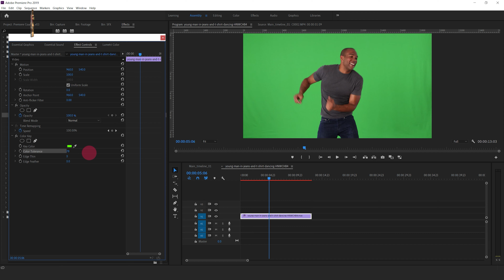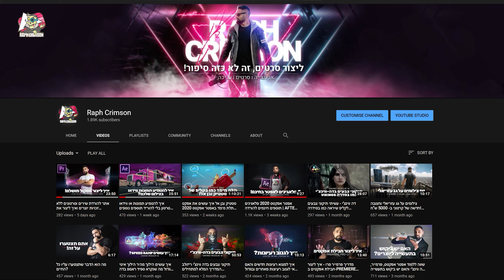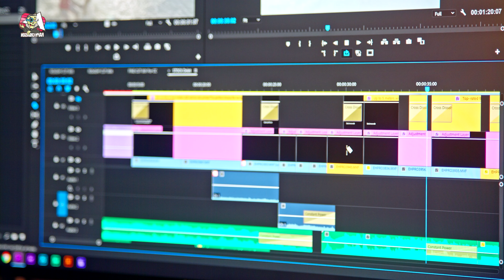סוף סוף סיימתי קורס מלא ל-פרמייר פרו למתחילים!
בעלי עסקים שרוצים לחסוך כסף ולעשות את הפרסום של עצמם, אנשים שרוצים לייצר תוכן איכותי ומקצועי או אלו ממכם שרוצים לערוך סוף סוף את כל מה שצילמתם בטיול בטאילנד (או כל מדינה אחרת)!

אדובי פרמייר פרו – היא תוכנה מעולה, פשוטה הייתי אומר גם מקצועים וכמובן זולה. היא פיתרון מעולה לכל אלו שרוצים להיכנס לתחום עריכת סרטונים מסיבה כזו או אחרת.

השקעתי לא מעט זמן עבודה כדי להכין קורס מתומצת, איכותי ומקצועי כך שלא תצתרכו לבזבז שעות מיותרות עם קורסים ערוכים.
אם זה משהו שמעניין אתכם אתם מוזמנים לבדוק אותו בקישור למטה -

// צריכים שיעורים פרטיים? \\